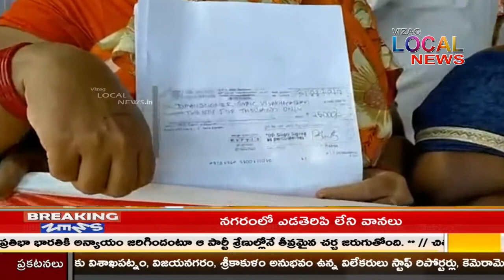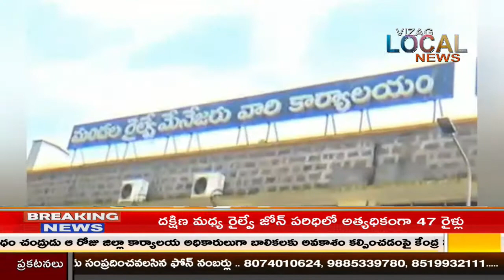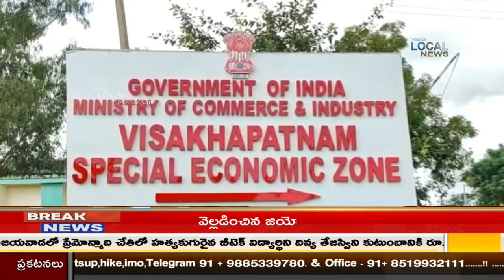Vizag Local News PRIME Bulliten 20 OCTOBER 2020 // live 24x7